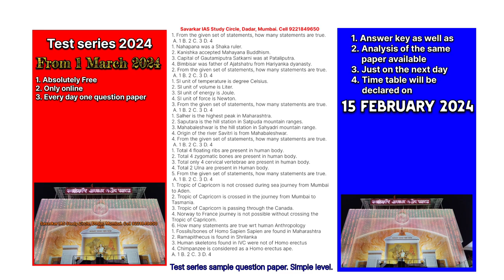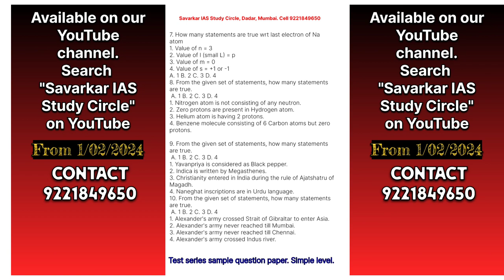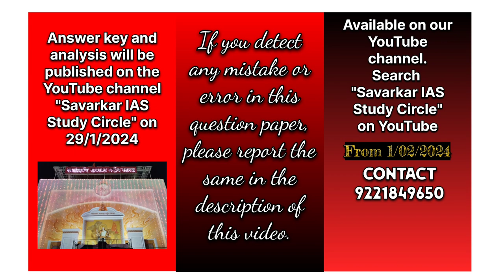Sample question paper| Test series 2024 for UPSC civil services examinations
Simple level question paper for the test series 2024. Try to solve.